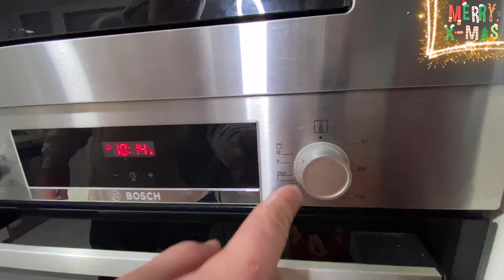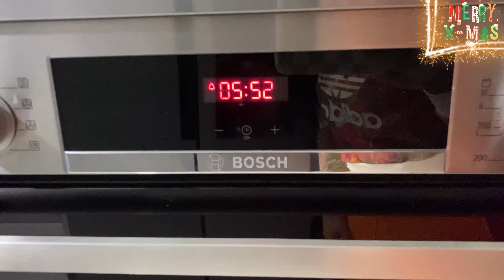"Delicioso y saludable: Aprende a preparar una pierna de cerdo sin grasa"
¿Se te antoja un plato delicioso y saludable? ¡No busque más! En este vídeo te mostraremos cómo preparar una deliciosa y magra pierna de cerdo. Nuestra receta de "Cómo preparar una pierna de cerdo no cochino" es justo lo que necesitas para satisfacer tu paladar manteniendo una dieta equilibrada.

Con instrucciones fáciles de seguir, lo guiaremos a través del proceso de seleccionar la pierna de cerdo perfecta, eliminar el exceso de grasa y marinarla con sabrosas especias. Descubrirá técnicas para garantizar que la carne se mantenga jugosa y suculenta y, al mismo tiempo, minimizar la grasa.

Nuestro tutorial paso a paso está diseñado para ayudar tanto a cocineros experimentados como a principiantes. Impresiona a tus amigos y familiares con este delicioso y saludable platillo. Ya sea para una ocasión especial o una comida informal entre semana, nuestra receta nunca decepcionará.

Creemos que una comida nutritiva también puede ser increíblemente sabrosa, y "Delicioso y saludable: Aprende a preparar una pierna de cerdo sin grasa" encarna perfectamente esta filosofía. ¡Únase a nosotros para explorar el mundo de la cocina saludable sin comprometer el sabor!

No pierdas esta oportunidad de mejorar tus habilidades culinarias mientras promueves un estilo de vida más saludable. Mira el vídeo ahora y descubre los secretos detrás de esta deliciosa preparación de pierna de cerdo baja en grasa.